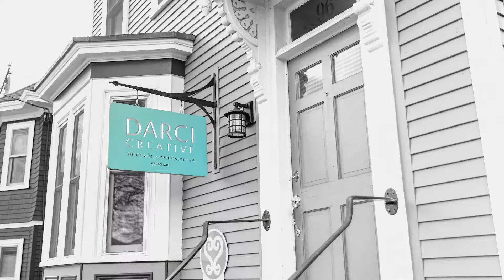DARCI Creative Trailer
It is our mission to achieve excellence and supreme results by demonstrating humility and bravery in everything we do.  Our full-service marketing solutions increase bottom lines, while we have fun and contribute to our community.